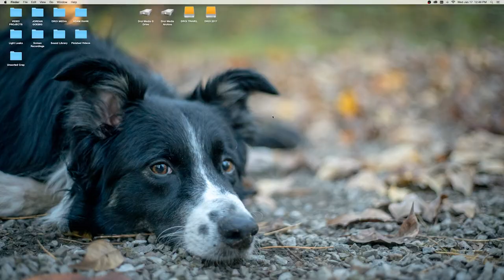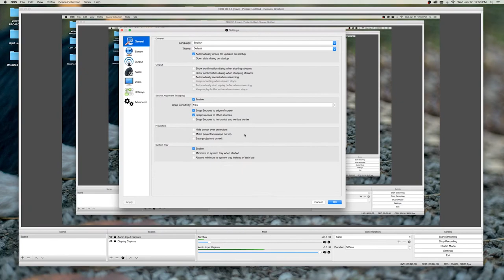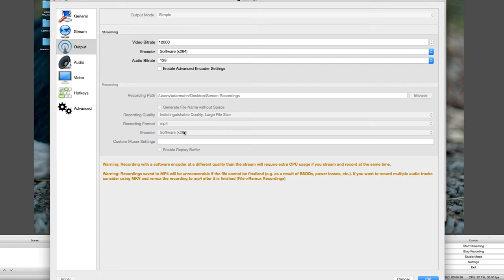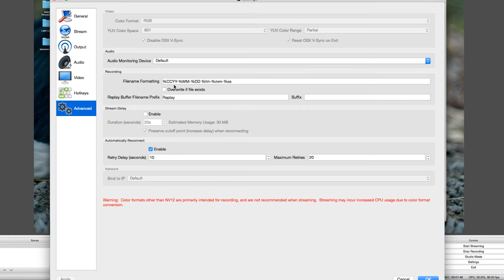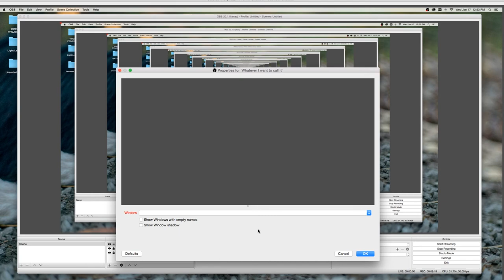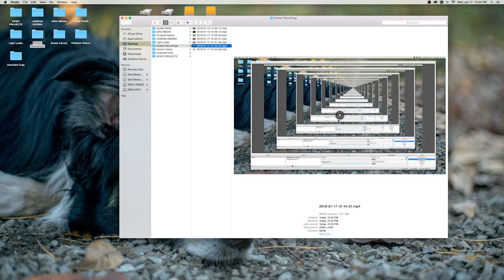TUTORIAL: How to screen capture (for FREE!)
We've all needed to capture images or videos on a computer screen at some point - whether it's gaming videos, you're creating a tutorial video, or you've got a client video that needs some high-quality footage of their software or website. OBS, or Open Broadcaster Software, is a free, easy to use, and incredibly quick way to capture clean screen recordings.

Main camera
Secondary cam
Camera cage
Wide angle lens
Lens that never leaves my camera
Awesome portrait lens
Great telephoto lens
Sweet macro lens
Audio adapter and microphone
Lens adapter
GoPro Hero 4 Black

Note: Some of the links above are affiliate links, and purchasing items from these links allows me to continue creating content like this - and the best part is that there is no additional cost to you! Thank you!